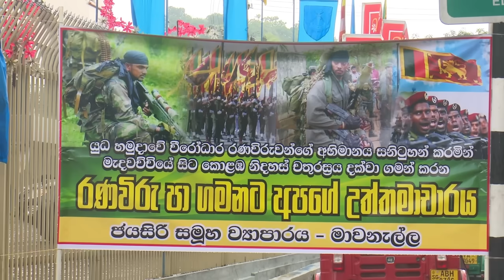Walk Of Warriors Sri Lanka Army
AIRMOBILE
walk of warriors
Sri lanka army
special force
commando